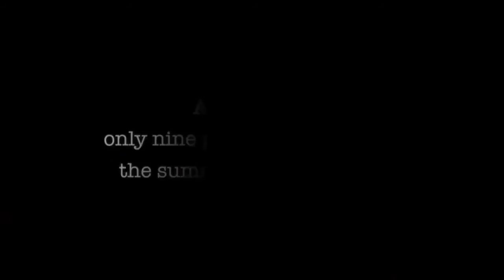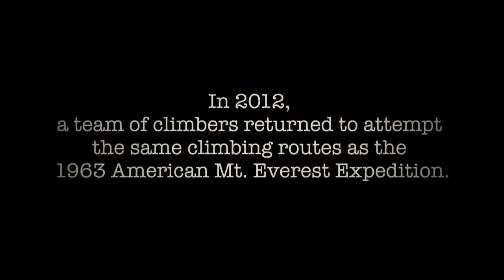Trailer: HIGH & HALLOWED: EVEREST 1963 (Mountainfilm)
Mountainfilm: November 15 - 17, 2013

A team of Americans attempt to become the first from the U.S. to stand atop the world's tallest mountain in May of 1963.